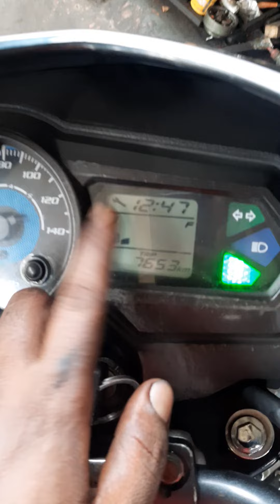service meter Kaise hataye Muktar bike service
MUKTAR BIKE SERVICE

Binod Bihari Chowk near palnagar Khatal
Polytechnic Road.

All bike service here..
IN THIS CHANNEL YOU WILL LEARN ABOUT BIKE IN EASY LANGUAGE.